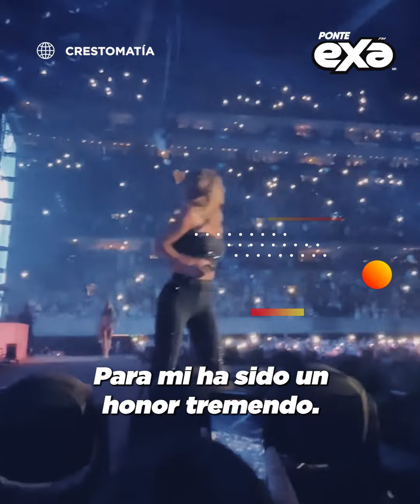Anahí regresó a los escenarios junto a Karol G cantando el éxito “Sálvame”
Anahí regresó a los escenarios luego de 11 años ausente, acompañando a KarolG en su gira BichotaTourReloaded.🤩🥺❤️